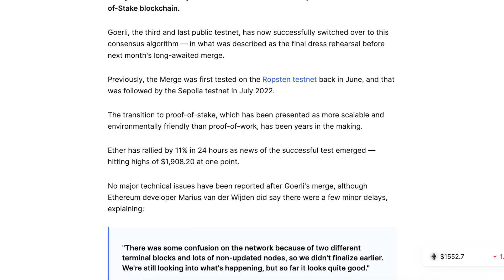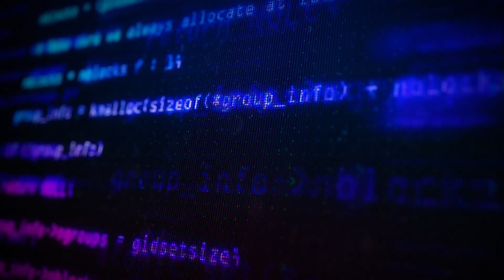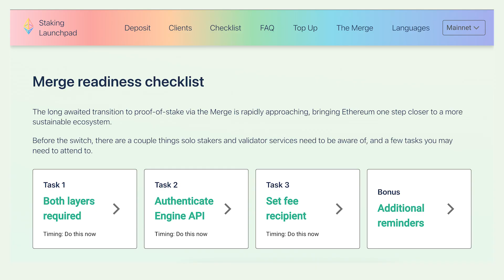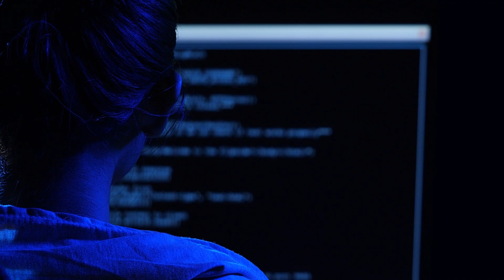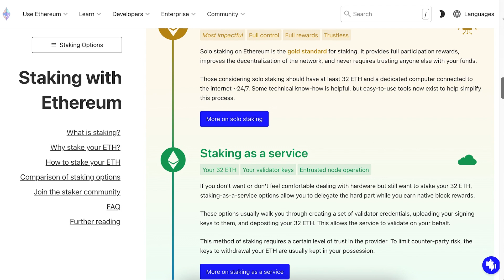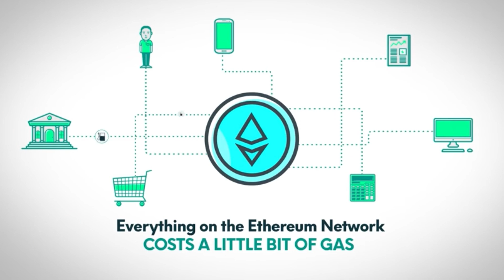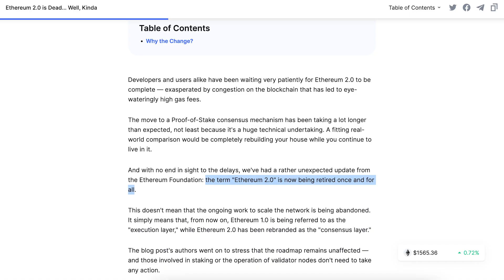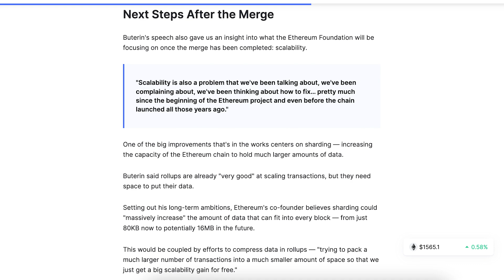Everything You Need To Know About the Ethereum Merge: Misconceptions Debunked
The Ethereum mainnet will undergo a drastic change over the coming weeks. It will merge with the Beacon Chain and fully transition into a proof-of-stake (PoS) consensus mechanism, rather than the proof-of-work (PoW) one that the current mainnet uses.

Furthermore, The Merge will pave the way for crucial future network upgrades, including sharding for better scalability and reducing energy consumption.

As the activation of The Merge draws near following the successful implementation of PoS on the final Goerli testnet — currently slated for Sept. 15, 2022 — people have many questions regarding this crucial change to Ethereum.

More importantly, there are a few misconceptions that need to be cleared up. There is a lot to understand, yet it can be tricky to find a comprehensive answer. As such, we will explore pressing questions and debunk misconceptions about The Merge in this article, to offer clarity about this major Ethereum event.

1:06 - When Is The Merge Exactly?
1:43 - Will Ethereum Go Offline During The Merge?
2:05 - Do I Need To Do Anything as an Ethereum User?
03:06 - What If I am a Node Operator, Staker or Developer?
04:17 - Do I Have To Stake 32 ETH To Run an Ethereum Node?
05:28 - Will The Merge Lower Transaction Fees?
06:26 - Will The Merge Make Transactions Faster?
06:49 - Can I Withdraw Staked ETH Once the Merge Happens?
07:25 - Will Validators Receive Liquid ETH Rewards Before Shanghai?
08:00 - Will Stakers Bail Once Withdrawals Are Available?
08:57 - Will the Staking APR Increase After the Merge?
10:36 - When Will Ethereum Enable Sharding?